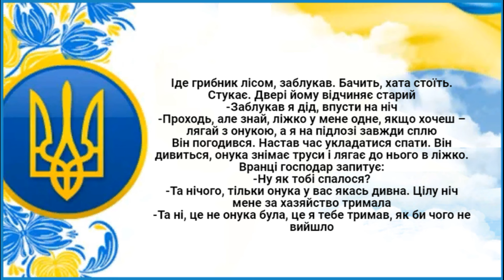Цілу Ніч за Чл@н Тримала! Анекдоти.